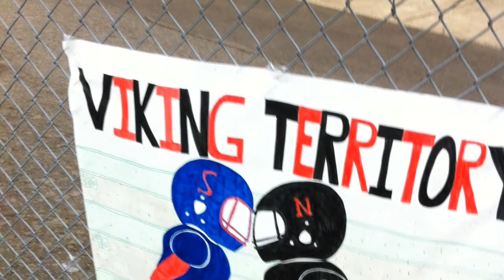Jrotc drill team north salem high school the lady Vikings and the Vanir platoon (2013-2014)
We aren't just a team we're a family - the Lady Vikings from north salem high school In Salem Oregon .. theladyvikings in Instagram to find pictures of us !